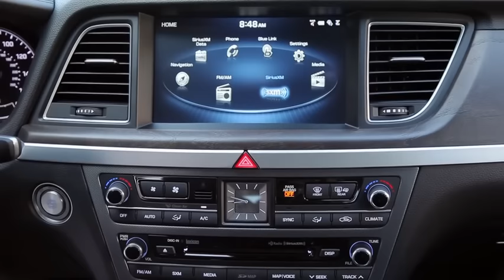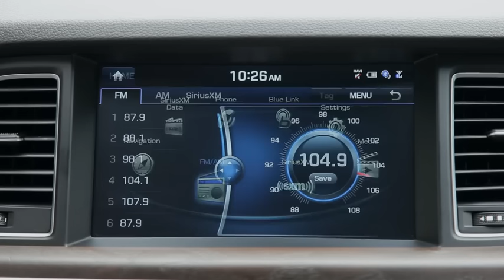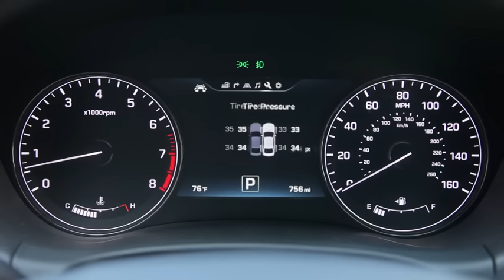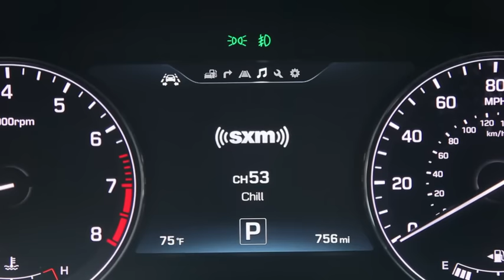2017 Genesis G80 interior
2017 Genesis G80 interior